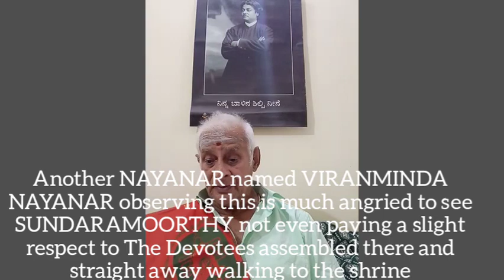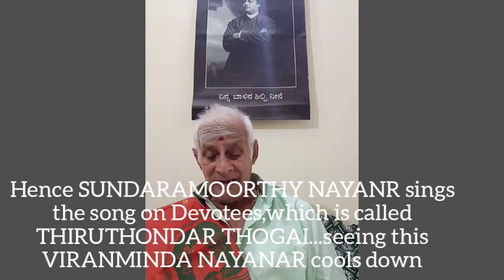Introducing NAYANARS & PERIYA PURANAM in Kannada